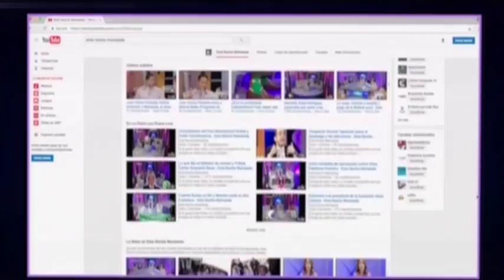En La Mesa: La crisis de la mediana edad (2/4) - Esta Noche Mariasela